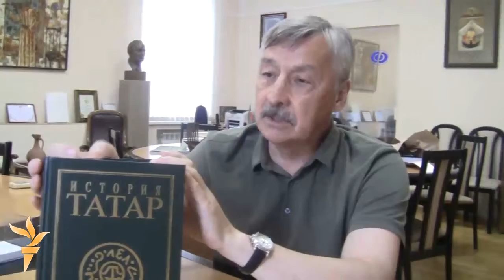Рафаэль Хәкимов: "Урыс тарихы Алтын Урдага тоташа"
Шушы көннәрдә Татарстан Фәннәр академиясенең Шиһабетдин Мәрҗәни исемендәге тарих институты галимнәре тырышлыгы белән "Татар тарихы" китабының дүртенче томы дөнья күрде. Әлеге вакыйга уңаеннан Азатлык хәбәрчесе  институт җитәкчесе, академик Рафаэль Хәкимов белән очрашып сөйләште.